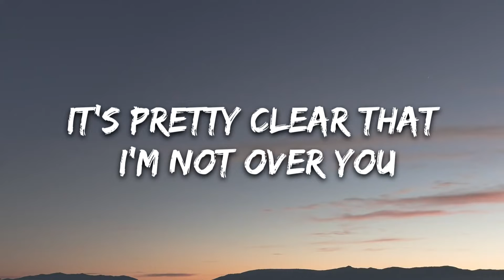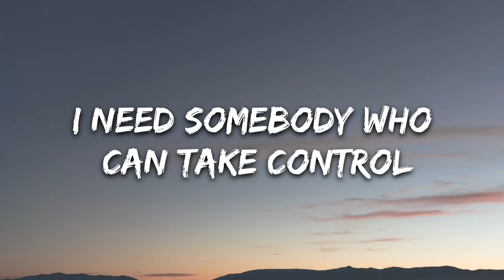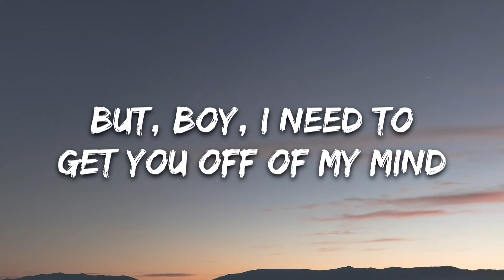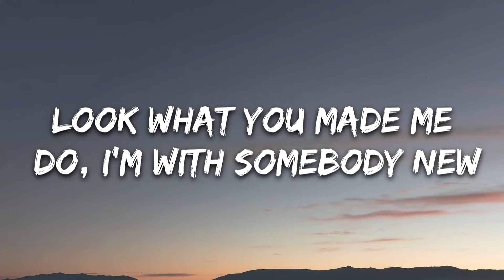Sam Smith, Normani - Dancing With A Stranger (Lyrics) | 8D Audio 🎧